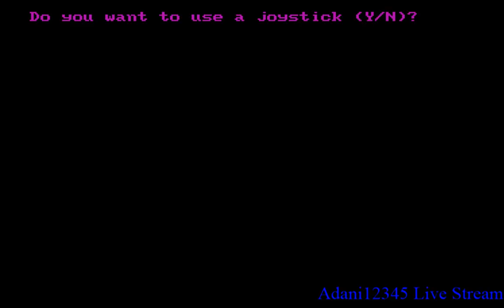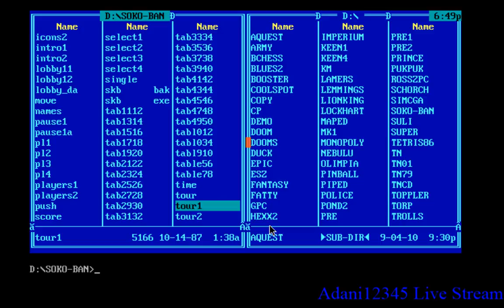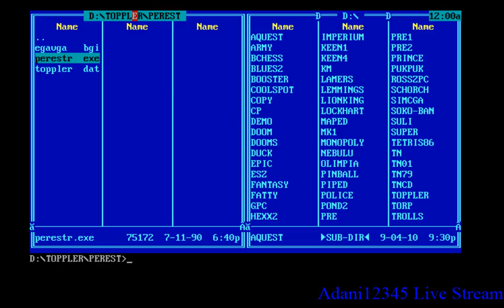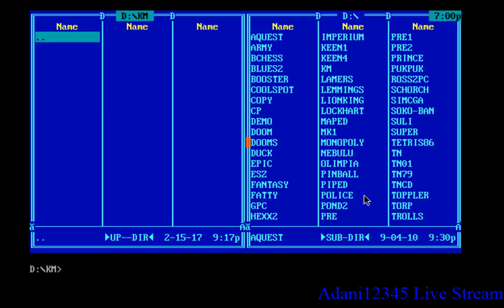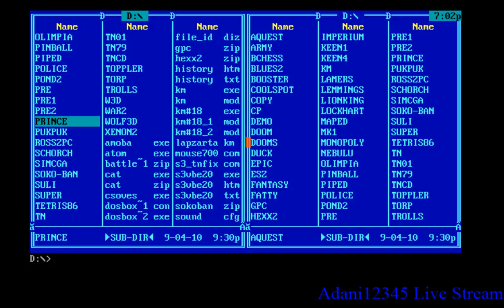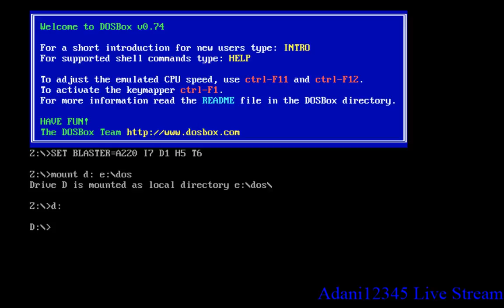DOS-os játékok gameplay #2 Alley Cat, Pipe Dream, Sokoban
Alley cat, Sokoban, Pipie Dream